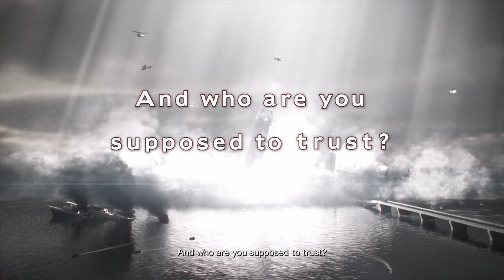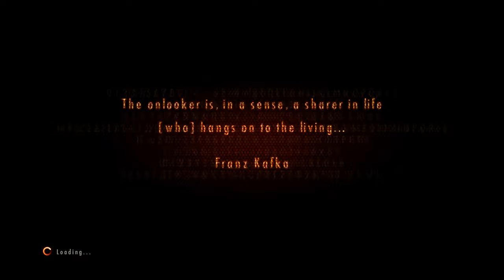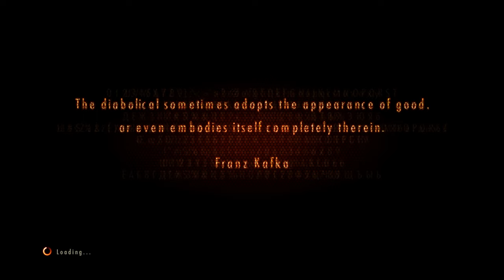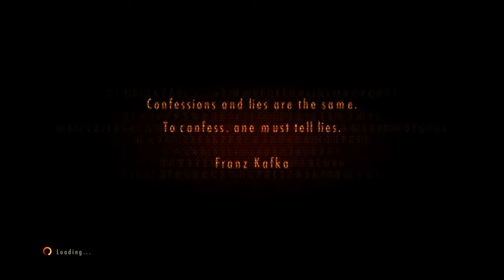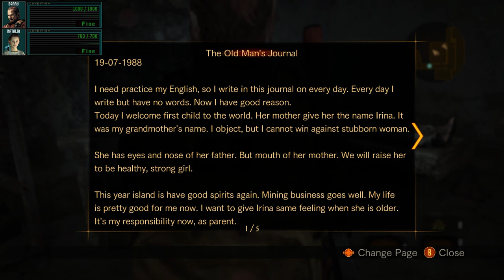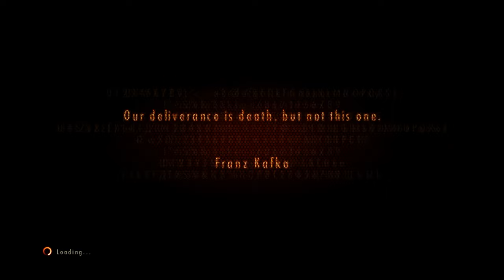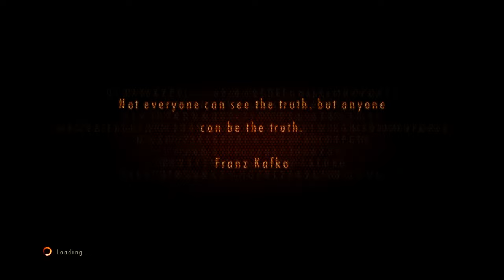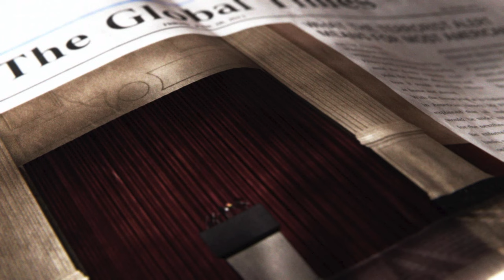[Resident Evil: Revelations 2] No Escape, New Game, No Damage, 100%, No Skill Upgrades, SSS Rank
- No Escape: the highest difficulty in the game (you need to complete Survival difficulty to unlock it)
- New Game: fresh new game with minimal equipment and no skills unlocked. Even though there's no explicit "New Game" option for No Escape difficulty, I created a save file with the same conditions you'd start your first playthrough.
- Best Ending
- No damage taken for both characters. I was using the speedrun tool (SRT) to display HP values to make sure both characters did not take damage and you will be able to check it in an overlay that will display on the top left corner of the screen (I implemented the UI myself).
- 100% collectibles (files, tower emblems, Kafka drawings, insect larvae). Note: only one insect larvae can't be obtained in Barry Episode 4 because it requires at least two playthroughs to cover the two distinct routes unlocked in Episode 4A.
- No Skill Upgrades: not a single BP will be spent to acquire or upgrade any skill.
- SSS Rank: achieving S rank in all three criteria (accuracy, retries, and completion time).
- Segmented by episode: each episode was done in one segment to ensure the strategies developed were good enough.

Chapters:

- Intro (0:00:00)
- Episode 1A (Penal Colony) - Claire (0:00:43)
- Episode 1B (Penal Colony) - Barry (0:30:51)
- Episode 2A (Contemplation) - Claire (1:00:30)
- Episode 2B (Contemplation) - Barry (1:45:54)
- Episode 3A (Judgment) - Claire (2:20:30)
- Episode 3B (Judgment) - Barry (3:12:54)
- Episode 4A (Metamorphosis) - Claire (4:05:42)
- Episode 4B (Metamorphosis) - Barry (4:20:24)
- Credits (5:15:03)
- Epilogue (5:22:34)
- Secret Files (5:24:25)

Note:

- The only instance of forced damage is 0:07:28 for a healing tutorial.
- The knockdown from the explosion didn't deal any damage at 5:11:27 . You can tell by the SRT HP values and I also tried to heal right after that but the game wouldn't let me.